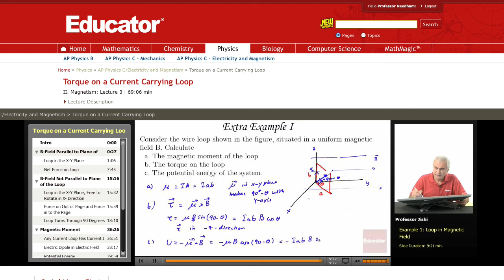Physics: Torque of a Current Carrying Loop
Other subjects include Biology, Chemistry, Physics B, Organic Chemistry, Algebra 1/2, Basic Math, Pre-Calculus, Geometry, Pre-Algebra, Calculus, Statistics, and Computer Science.